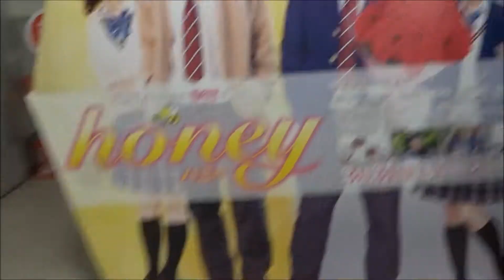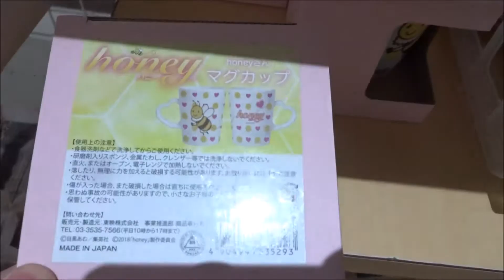honey 劇場限定グッズ(3) 平野紫耀 平祐奈 横浜流星 水谷果穂 浅川梨奈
honey 劇場限定グッズ(3)
2018年3月31日公開
平野紫耀 鬼瀬大雅
平祐奈 小暮奈緒
横浜流星 三咲渉
水谷果穂 矢代かよ
浅川梨奈 西垣雅
佐野岳 権瓦郁巳
臼田あさ美 南野葵
中山忍 鬼瀬香緒里
高橋優 小暮宗介
坂田聡 田崎和彦
【ニイタニ】
500万回再生達成
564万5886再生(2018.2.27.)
3年間で動画1万本
Hiroshima Prefecture
Itsukushima Shrine
 毎日投稿
広島youtuber
次世代 youtuber
１日10万回再生
１００万回以上再生されている動画、チャンネル